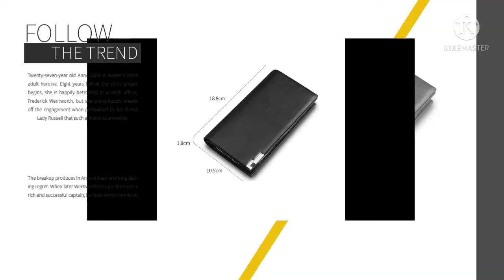tranding 2021 new bags collection//new design bags